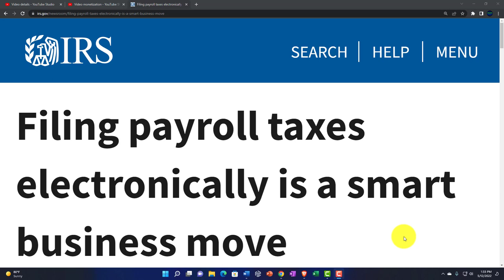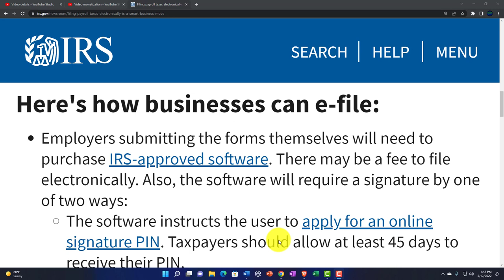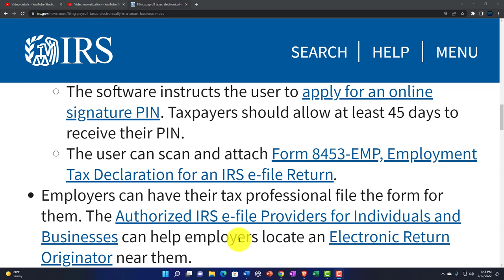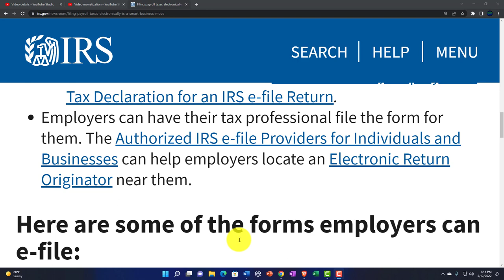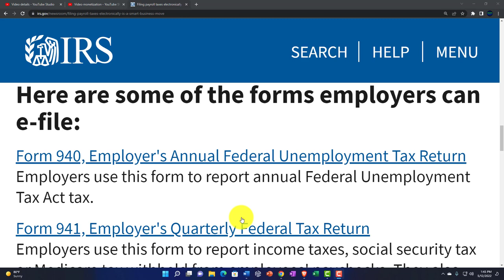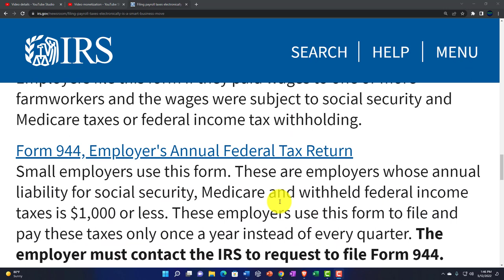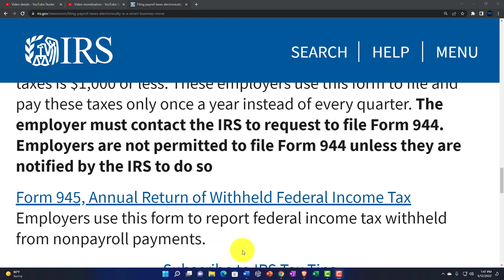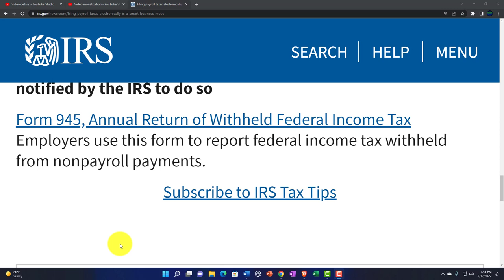IRS Tax Tip - Filing payroll taxes electronically is a smart business move 160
Filing payroll taxes electronically is a smart business move
Business owners can simplify things by filing payroll taxes electronically. E-file software performs calculations and populates forms and schedules using a step-by-step process. It will also alert the filer if they are missing information which reduces the chances of receiving an IRS notice.

Here are some of the benefits of filing these forms electronically:
It saves time.
It's secure and accurate.
The filer gets an email to confirm the IRS received the form within 24 hours.
Here's how businesses can e-file:
Employers submitting the forms themselves will need to purchase IRS-approved software. There may be a fee to file electronically. Also, the software will require a signature by one of two ways:
The software instructs the user to apply for an online signature PIN. Taxpayers should allow at least 45 days to receive their PIN.
The user can scan and attach Form 8453-EMP, Employment Tax Declaration for an IRS e-file Return.
Employers can have their tax professional file the form for them. The Authorized IRS e-file Providers for Individuals and Businesses can help employers locate an Electronic Return Originator near them.
Here are some of the forms employers can e-file:
Form 940, Employer's Annual Federal Unemployment Tax Return
Employers use this form to report annual Federal Unemployment Tax Act tax.

Form 941, Employer's Quarterly Federal Tax Return
Employers use this form to report income taxes, social security tax or Medicare tax withheld from employees' paychecks. They also use it to pay their portion of Social Security or Medicare tax.

Form 943, Employer's Annual Federal Tax Return for Agricultural Employees
Employers file this form if they paid wages to one or more farmworkers and the wages were subject to social security and Medicare taxes or federal income tax withholding.

Form 944, Employer's Annual Federal Tax Return
Small employers use this form. These are employers whose annual liability for social security, Medicare and withheld federal income taxes is $1,000 or less. These employers use this form to file and pay these taxes only once a year instead of every quarter. The employer must contact the IRS to request to file Form 944. Employers are not permitted to file Form 944 unless they are notified by the IRS to do so

Form 945, Annual Return of Withheld Federal Income Tax
Employers use this form to report federal income tax withheld from nonpayroll payments.